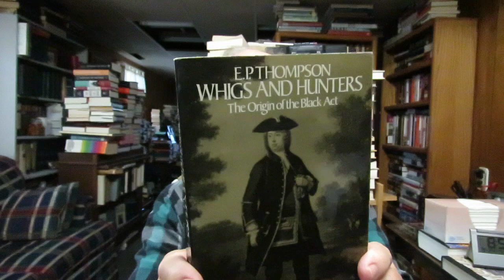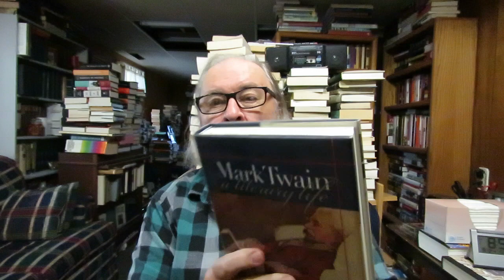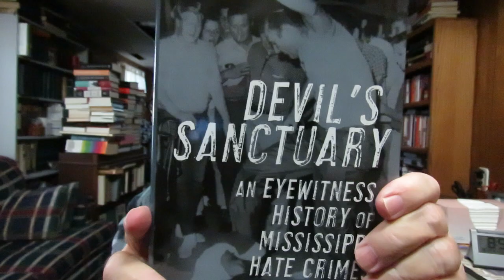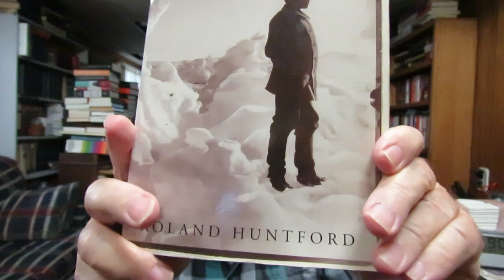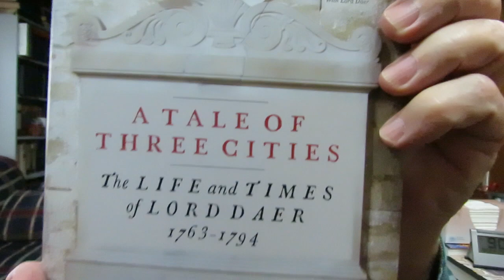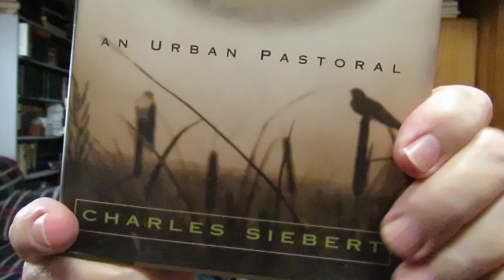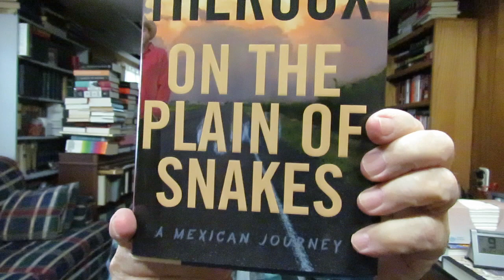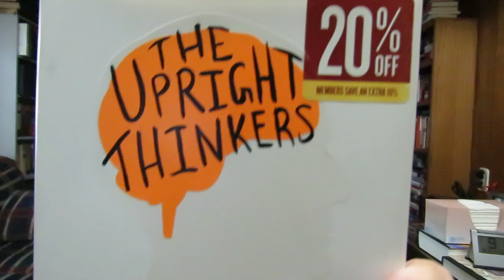a used books haul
'The Right Stuff' A Novel by Tom Wolfe

'The Burn' A Novel Vassily Aksyonor Translated From the Russian By Michael Glenny

'The Giant, O'Brien' a novel by Hilary Mantel

'Mark Twain a literary life' a biography by Everett Emerson

'The Hazard Of Good Breeding' A Novel by Jessica Shattuck

'Brendan Prairie' A Novel by Dan O'Brien

'Setting the East Ablaze: Lenin's Dream of an Empire in Asia' Russian history by Peter Hopkirk

'The Thousand-Year Flood: The Ohio-Mississippi Disaster Of 1937' American history by David Welky

'Half Moon: Henry Hudson And The Voyage That Redrew The Map Of The New World' American history by Douglas Hunter

'Devil's Sanctuary: An Eyewitness History Of Mississippi Hate Crimes' by Alex A. Alston Jr. & James L. Dickerson

'Song Of Wrath: The Peloponnesian War Begins' Ancient history by J.E. Lendon

'I Am Abraham: A Novel Of Lincoln And The Civil War' Historical Fiction by Jerome Charyn

'A Tale Of Three Cities: The Life and Times of Lord Daer 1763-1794' biography by Bob Harris

'Aimee & Jaguar' A Love Story, Berlin 1943 By Erica Fischer Translated From The German By Edna McCown

'Wickerby' An Urban Pastoral/Nature Writing by Charles Siebert

'The Childhood Of Jesus' a novel by J. M. Coetzee

'This Is The Way' a novel by Gavin Corbett

'Nansen' biography by Roland Huntford

'Lenin's Brother: The Origins Of The October Revolution' Russian history by Philip Pomper

'Three Empires On The Nile: The Victorian Jihad, 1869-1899' by Dominic Green

'Whigs And Hunters: The Origin of the Black Act' British history by E.P. Thompson

'The Desert Fathers' Translation from the Latin with an Introduction by Helen Waddell

'The Upright Thinkers: The Human Journey from Living in Trees to Understanding the Cosmos' by Leonard Mlodinow

'The Voices Of Silence' Art History by Andre Malraux Translated by Stuart Gilbert

'Harvest' a novel by Jim Crace

'On The Plain Of Snakes: A Mexican Journey' Travel Writing by Paul Theroux